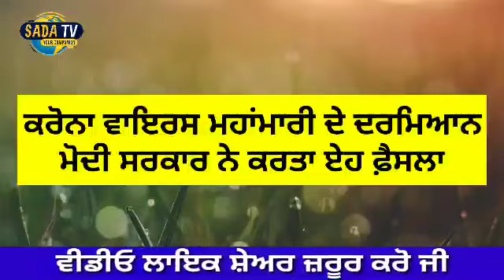punjabi news | punjabi news latest today | punjabi news Live | punjab news । Punjab News Today